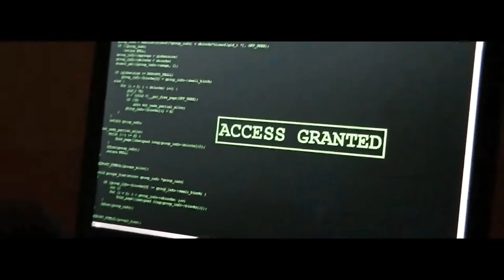Basebreaker - a short action movie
A short action movie, Basebreaker, for a school project made in 2 days.